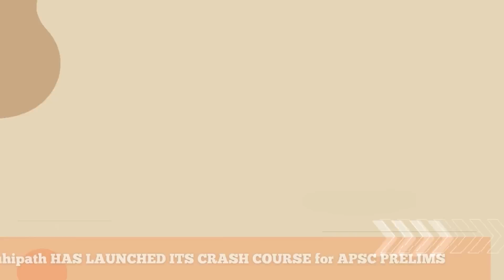ভৱেশ কলিতা OUT, কোন হ'ব In? ৰাজ্যিক বিজেপিৰ সভাপতিৰ উকলিল নেকি ম্যাদ?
ভৱেশ কলিতা OUT, কোন হ'ব In? ৰাজ্যিক বিজেপিৰ সভাপতিৰ উকলিল নেকি ম্যাদ?ভৱেশ কলিতাক আঁতৰাবলৈ অসম বিজেপিৰ ভিতৰচৰাত চলিছে ষড়যন্ত্ৰ। উজনিৰ এজন সাংসদক কেন্দ্ৰ কৰি চলিছে নতুন সভাপতিৰ পৰিকল্পনা।